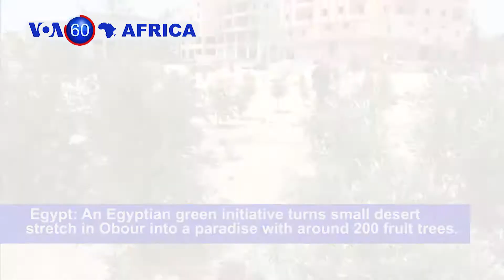Ruling Party Candidate Declares Victory in Mauritania - VOA60 Africa 6/24/2019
Ethiopia: Ethiopian army chief of staff Seare Mekonnen was shot and killed by his bodyguard late Saturday, hours after what officials described as an attempted coup in Ethiopia’s Amhara state.

Mauritania: The opposition plans series of protests against presidential election results which declared Mohamed Ould Ghazouani the winner with 52% of the votes.

Guinea-Bissau: President Jose Mario Vaz gave a speech as his five-year rule as president officially ended. Vaz appointed Aristide Gomes as prime minister, ending an ongoing political deadlock since elections in March.

Mogadishu: At least 10 people were killed and 23 others were injured when a car bomb exploded on a busy Mogadishu street, according to witnesses and medical services.

Egypt: An Egyptian green initiative turns small desert stretch in Obour into a paradise with around 200 fruit trees. Since the campaign kicked off in April 2016, more than 45,000 fruit trees were planted in 10 Egyptian governorates.